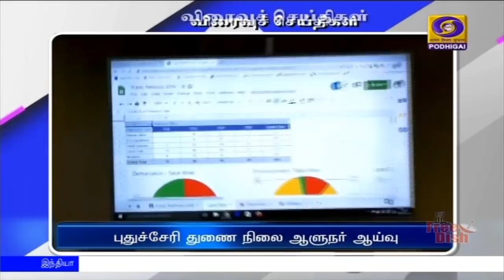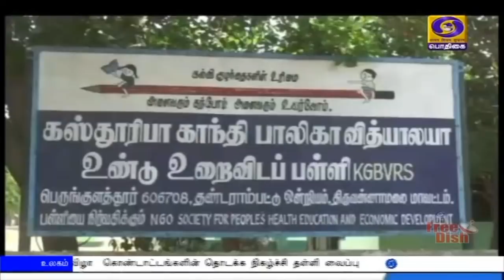பொதிகை இரவு 10.00 மணி செய்திகள் [09.03.2020]